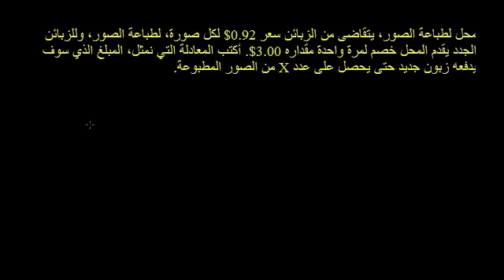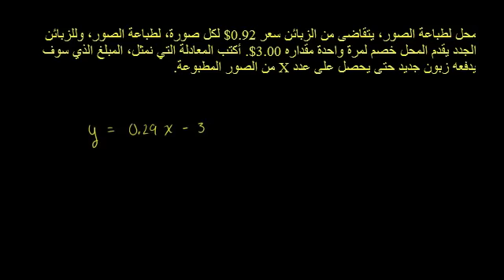الاقتران الخطي الأساسي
Basic Linear Function
يتناول هذا الفيديو حل لمسألة توضح طريقة كتابة وحل المعادلة الخطية الأساسية
شكر خاص لمؤسسة شركاء في التنمية المستدامة -- فلسطين